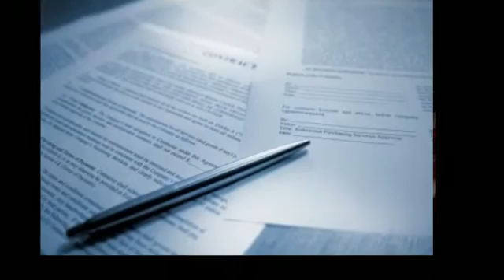How to Get an Austin Visa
- There are several types of an Austin visa and each of them has their own purpose. A work visa Austin card holder is given the authority to work in the country. People who are interested in getting a working visa can consult any Austin immigration lawyer for assistance.